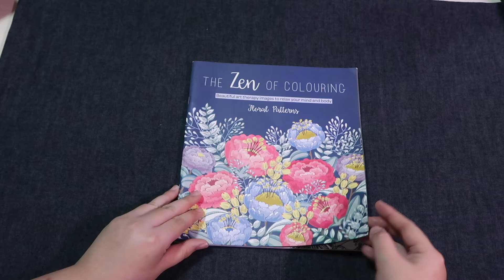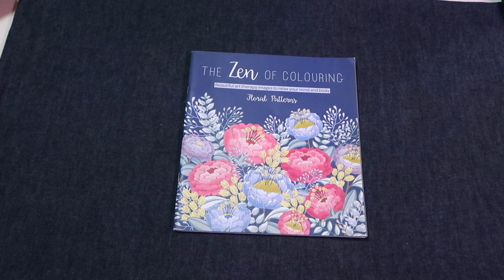FLIP THROUGH ~ The Zen of Colouring Floral Patterns Adult Coloring Book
FLIP THROUGH ~ The Zen of Colouring Floral Patterns Coloring Book